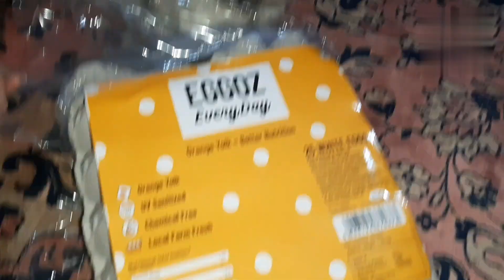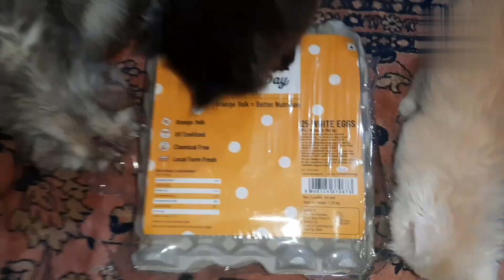billu ko pata nahi kya ho gaya😭😭😭